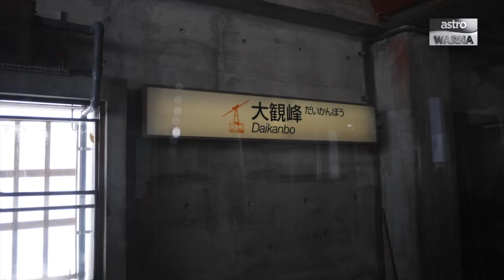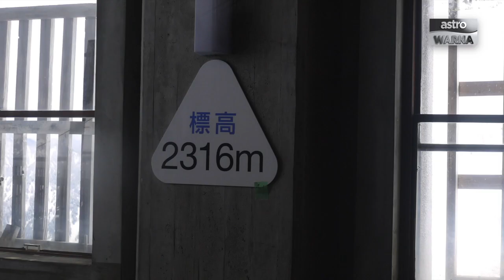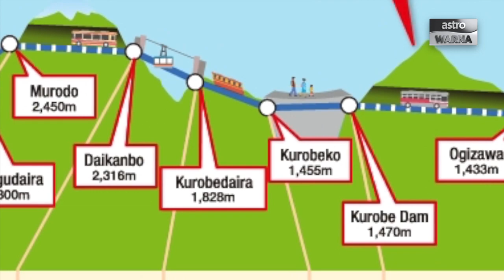Jejak Jepun Bob Episode 5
🇯🇵Ikuti pengembaraan Bob bersama kawan2 ke Snow Wall Corridor Tateyama-Kurobe Alpine Route di Toyama, Jepun.

🔴Attention:
Some footage are belongs to other youtubers and Astro. Credits to you guys!

# This video is about Jejak Jepun Bob Episode 5